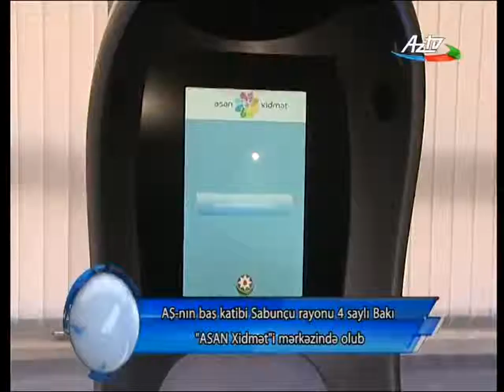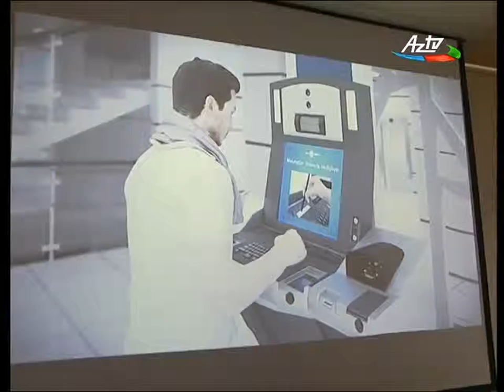Avropa Şurasının Baş katibi "ASAN xidmət" mərkəzində olub-AZTV